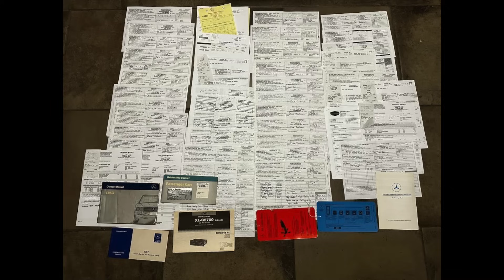Kúpili sme krásny Mercedes! Za koľko sa predáva? Konečne som mal čas aj na dron!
Ďalší úžasný ďen na Floride v USA.
Nákup auta a testovanie dronu :)